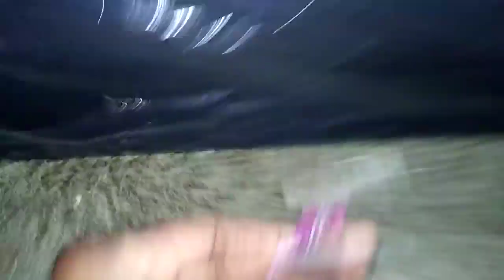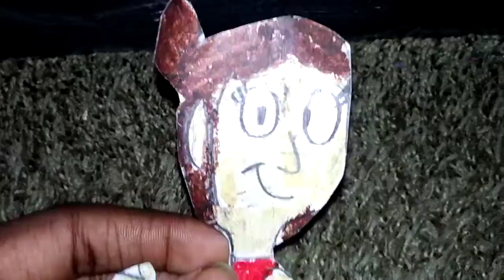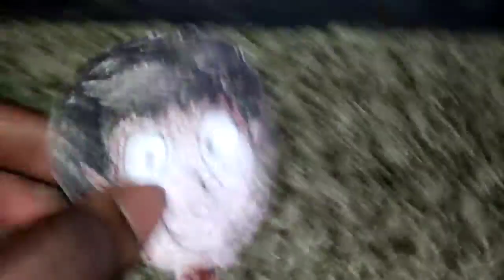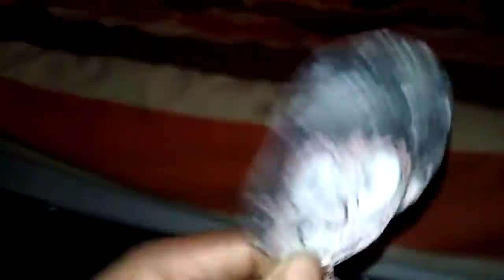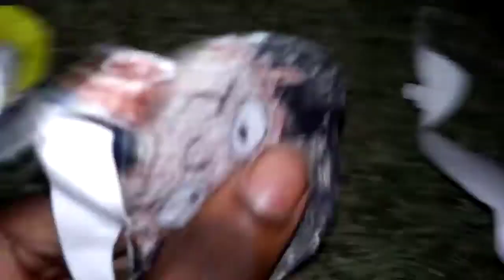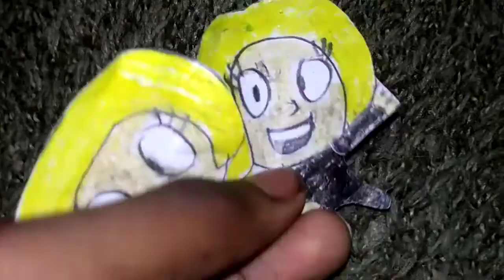December 8, 2022